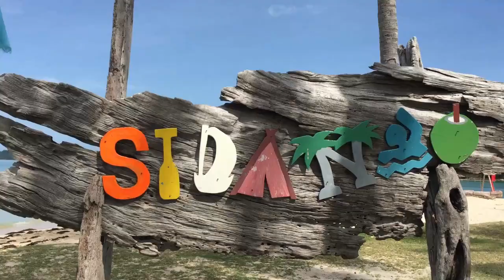Sunset @ Sidanao Island - Part 1 | Quezon, Palawan | Philippines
LOVE 😍 & SUPPORT My KaBUNSO 🏆 MEMBER 😍😘🤩